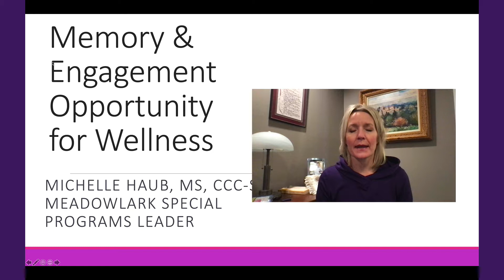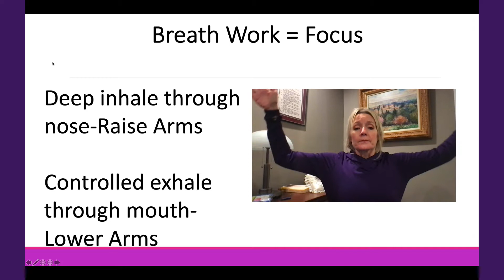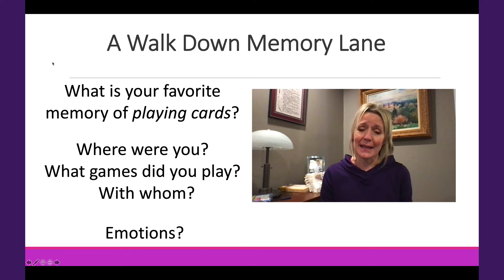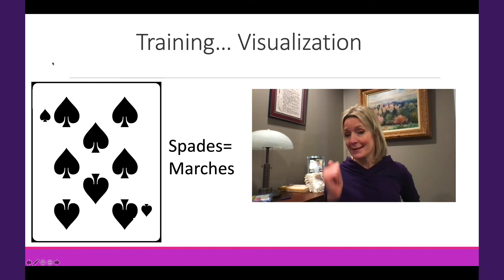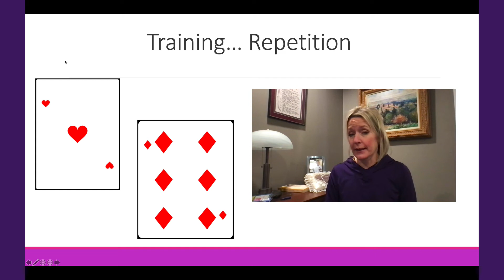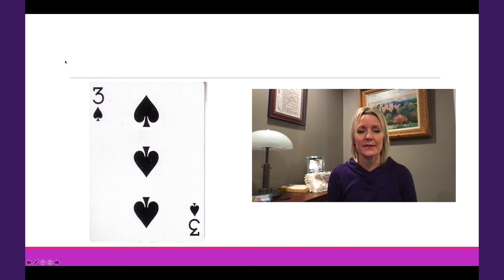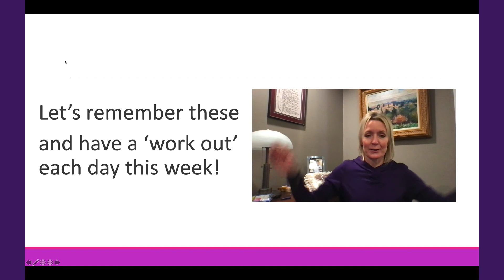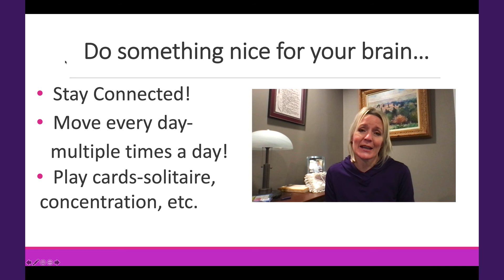MEOW (Memory Engagement Opportunity for Wellness): December 29, 2020